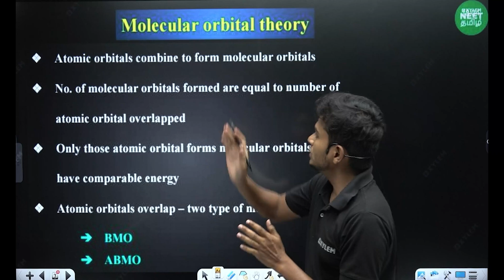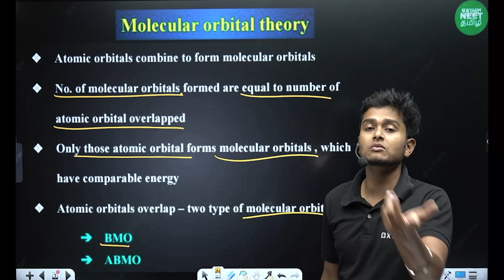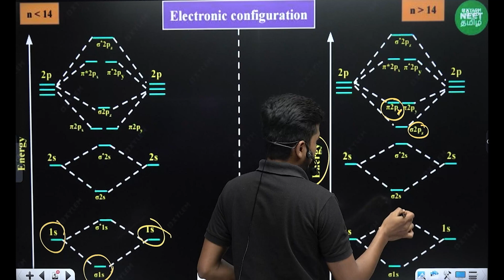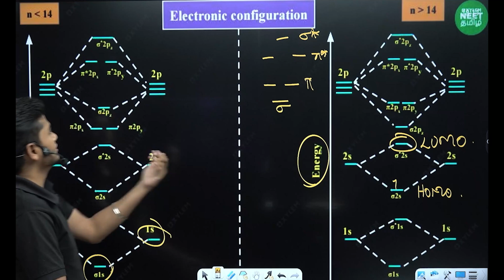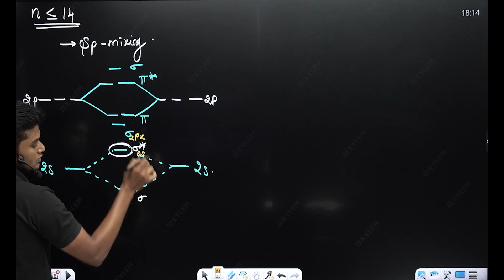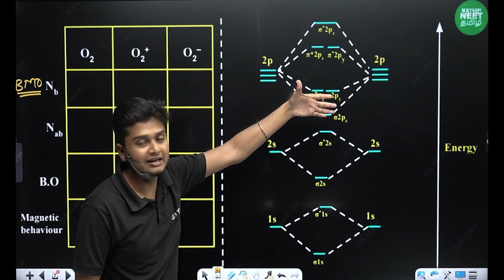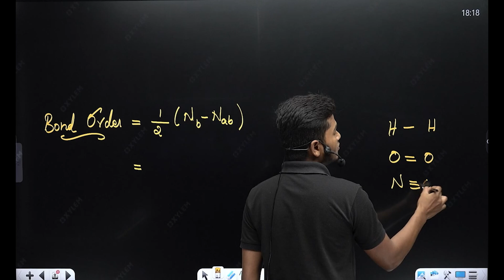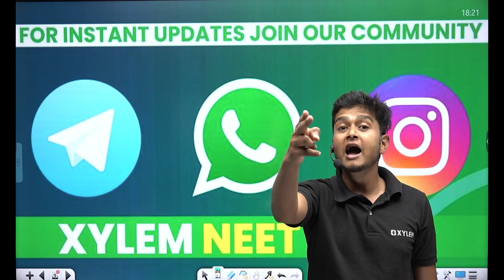4 Marks in 10 Minutes (Molecular Orbital Theory ) | Anish Sir | Xylem NEET Tamil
Follow the steps:
➡️ STEP 1 : Click the above link & Register your Mobile number
➡️ STEP 2 : Select the "THALAPATHY or VETRI BATCH "
➡️ STEP 3 : In Order summary just select the "PROCEED TO BUY"
➡️ STEP 4 : Smile😊 and Study with XYLEM📚.